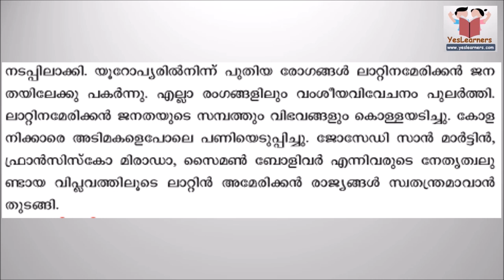Kerala SCERT | Class 10 | Social Science | Chapter 1.3 | LATIN AMERICAN REVOLUTION